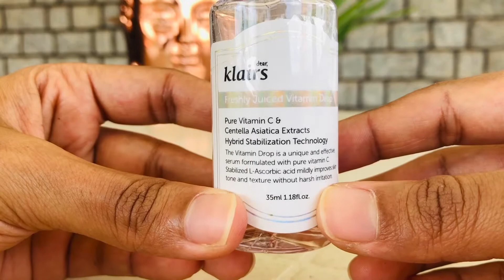Drink of Vitamin for oily acne prone skin by Klairs freshly juiced vitamin drop HINDI REVIEW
Hi,
I usually post videos regarding skincare, haircare, healthcare, fitness and even easy kitchen recipes for the viewers. My videos here provide you all straight and clear detailed review of the products and its quality alone and not about the outer packaging or any unnecessary contents which do not required.

I believe only in the benefits of the products and it’s results as a skincare but not on how its outer packaging looks and that is why i recommend every beauties and everyone to follow and subscribe the channel.

Products described:
Klairs freshly juiced vitamin drop 35ml Rs. 1570